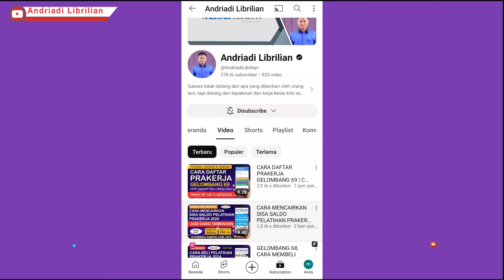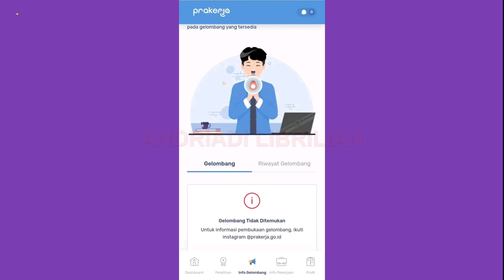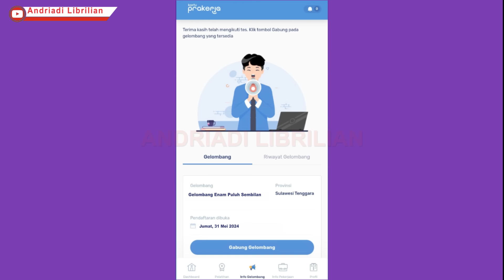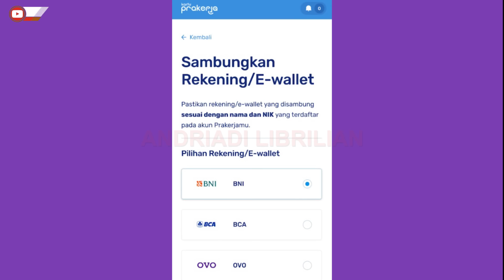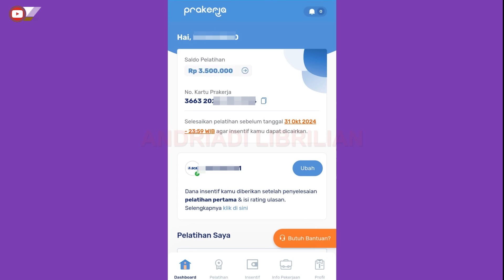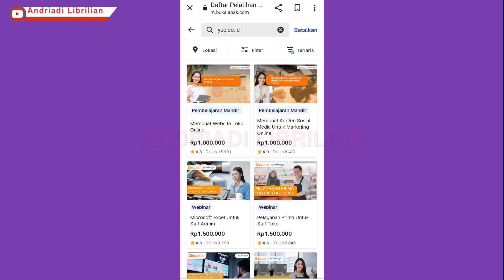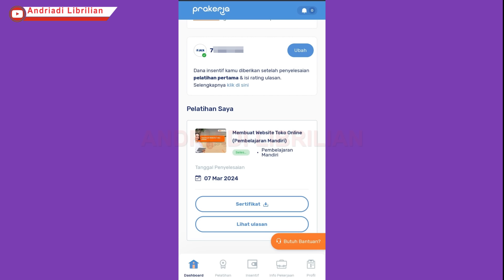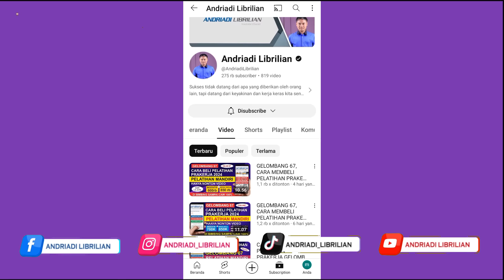LANGKAH SELANJUTNYA SETELAH DAFTAR PRAKERJA 2024 |TAHAP SETELAH GABUNG GELOMBANG 69 PRAKERJA 2024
silakan gabung di grup WA ya teman teman semua di link berikut ini :